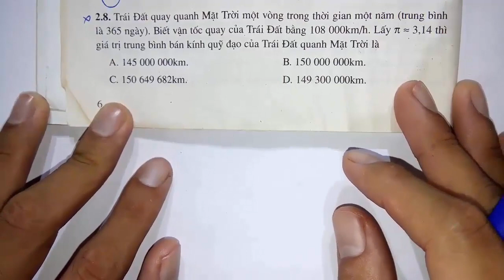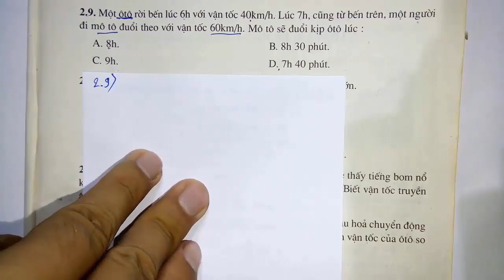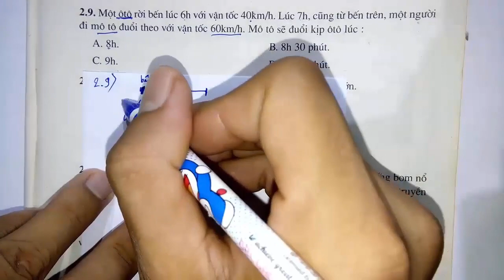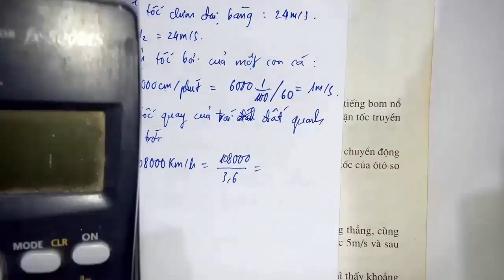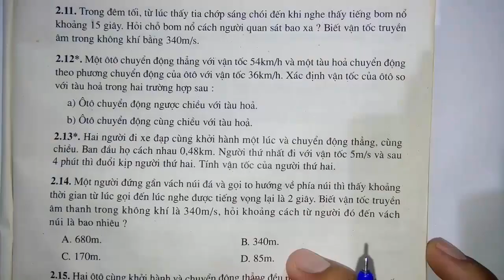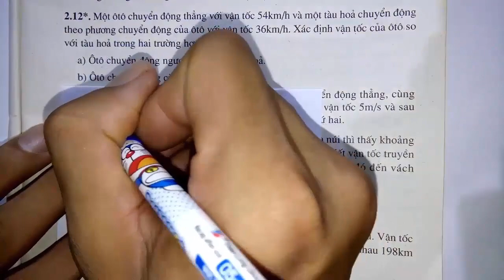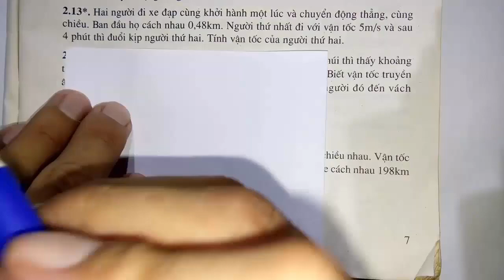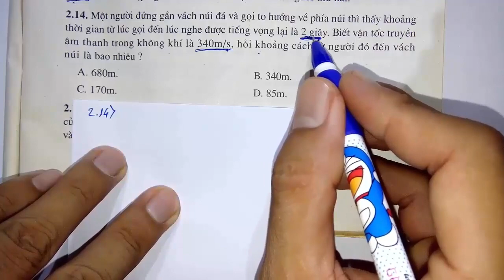Vật lý 8 - Sách bài tập - Bài 2 - Vận tốc - Tiết 2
KÊNH THẦY QUANG CÓ CÁC BÀI GIẢNG CÁC KHỐI LỚP SAU :
😍😍😍 CHƯƠNG TRÌNH SÁCH MỚI CÓ :
👍 TOÁN VÀ KHTN 6 : CÁNH DIỀU, CHÂN TRỜI SÁNG TẠO, KN TRI THỨC
👍 TOÁN VÀ KHTN 7 : CÁNH DIỀU, CHÂN TRỜI SÁNG TẠO, KN TRI THỨC
👍 TOÁN VÀ KHTN 10 : CÁNH DIỀU, CHÂN TRỜI SÁNG TẠO, KN TRI THỨC
😍😍😍 CHƯƠNG TRÌNH SÁCH CŨ CÓ :